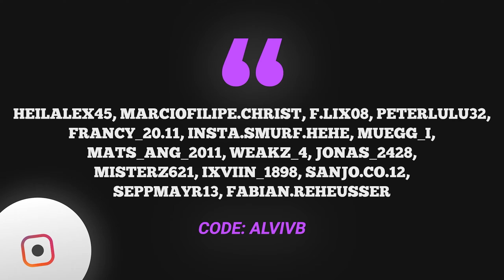ALVI STREAMSNIPEN = ERLAUBT IN SEASON 4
Wenn du mich unterstützen möchtest, verwende den Creator-Code "AlviVB" im Itemshop!

🎵 MUSIK ►  Epidemicsounds